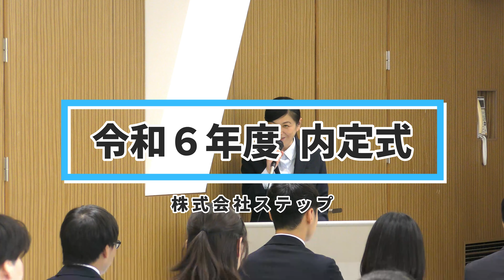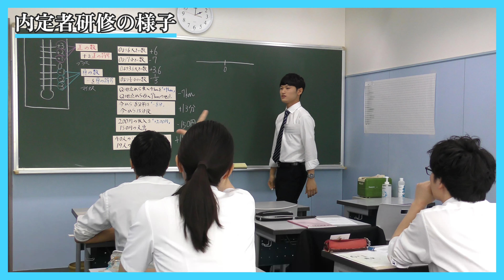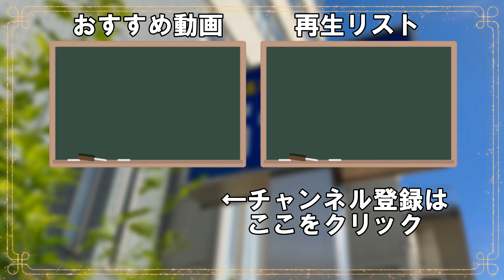【学習塾ステップ】令和６年度 内定式を行いました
2024年10月１日（火）に実施した、令和６年度内定式の様子をご紹介します。
内定式の後には、合同研修も実施しました。

ステップは神奈川県で160校舎以上を展開する学習塾です。
高校受験、大学受験に向けた学習のほか、公立中高一貫校対策もおこなっています。

▼ステップの合格実績
ステップは全国学習塾協会の自主基準に則り、実績を集計しています。